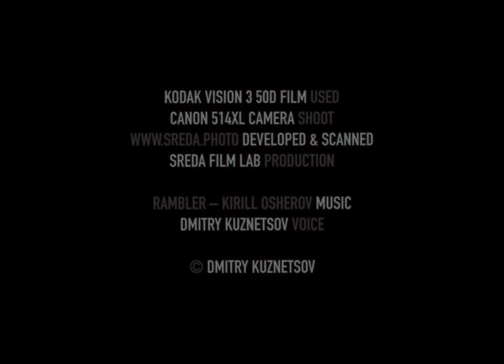Nepal, Mera Peak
KODAK VISION 3 50D FILM USED
CANON 514XL CAMERA SHOOT
SREDA FILM LAB DEVELOPED & SCANNED
RAMBLER – KIRILL OSHEROV MUSIC 🎶
DMITRY KUZNETSOV VOICE